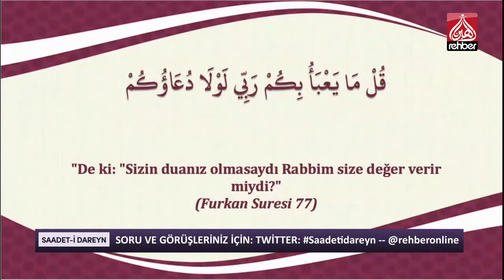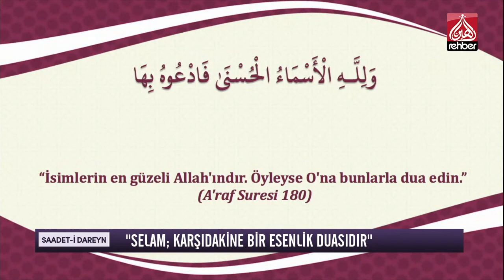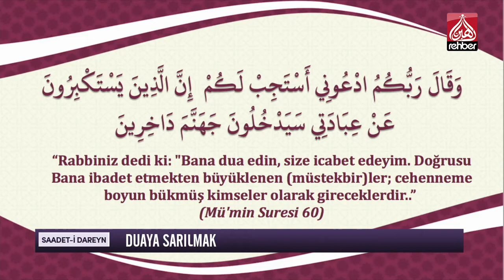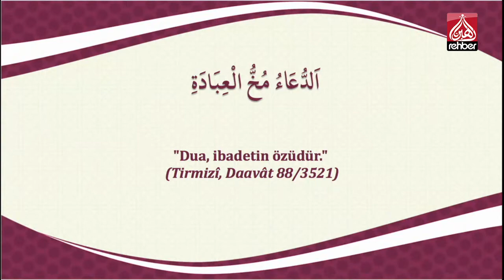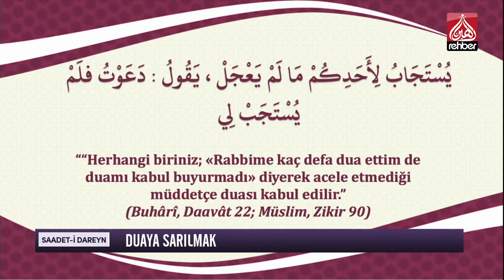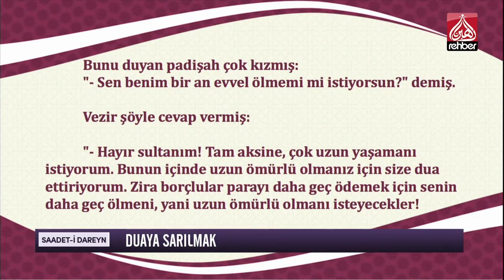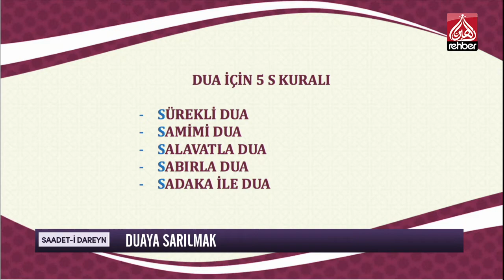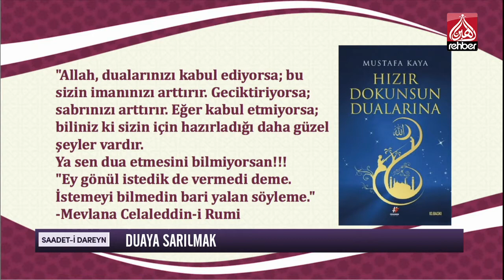Duaya Sarılmak | Saadet-i Dareyn